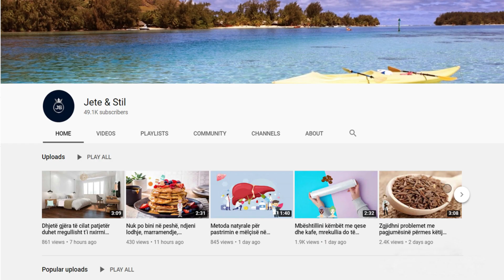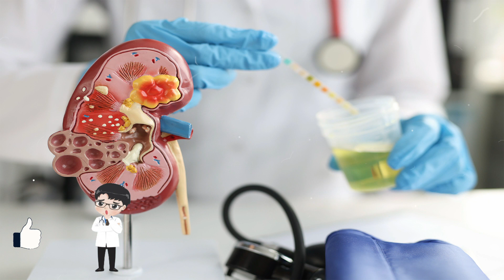Studimi fundit: Ja çfarë tregon urina për shëndetin tuaj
Kjo ndodh kur keni nivele të larta të sheqerit (glukozës) në gjak. Nivelet e saj të larta mund të tregohen edhe në urinë, që mund të zbulohet vetëm me një analizë të thjeshtë të urinës. Ajo mund të jetë shenjë e diabetit dhe mund të çojë në probleme me serioze, si sëmundjet  zemrës, goditja në tru, verbimi dhe probleme të tjera.

This happens when you have high blood sugar (glucose) levels. Its high levels can also be shown in urine, which can only be detected by a simple urine test. It can be a sign of diabetes and can lead to more serious problems like heart disease, stroke, blindness and other problems.